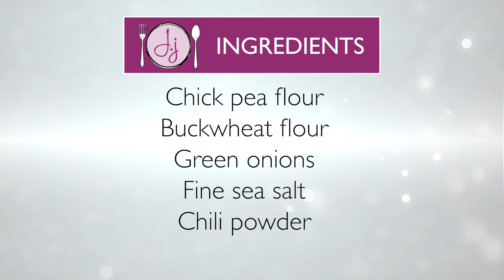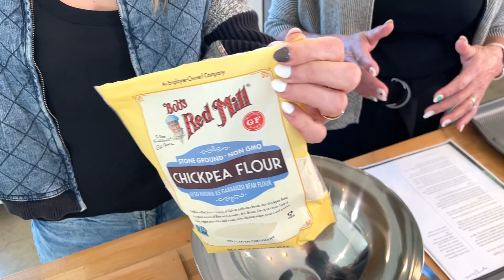Savory Ginger + Green Onion Crepes - Vegan + Gluten Free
Spring is here and it's time to lighten up our meals with fresh and healthy ingredients! Whether you're craving something light and refreshing or filling and satisfying, we've got you covered.

This week we have our latest recipe, Savory Ginger + Green Onion Crepes. Packed with flavor and nutrition with wholesome ingredients, they're so versatile - you can enjoy them for breakfast, lunch, or dinner!

For this recipe you will need:
-2/3 cups of Chickpea Flour
-2/3 cups of Buckwheat Flour
-2 Green Onions (finely chopped)
-2 tsp Fine Sea Salt
-1 tsp Chili Powder
-1 inch root of Fresh Ginger (peeled and finely grated)
-1 tbsp Sesame Seeds
-1 1/2 cups Filtered Water
-Canola Oil Spray for the pan

::Directions::
1. Pre-heat over to 275 degrees and place a baking sheet to warp up
2. In a bow, mix all dry ingredients together
3. Add in onion and ginger and mix again
4. Slowly add in water and whisk well
5. Cover with plastic wrap and let sit for 30 minutes
6. Heat up a skillet at medium high and then laddle 1/3 cup onto the pan and move the pan to create a circular shape
7. Allow the edges to get dry and then flip
8. Once made, place on the baking sheet in the over to keep warm

Want more great recipe ideas?

If you want to know more about how we grow our own food, book a chat with us here👇🏻

Make sure to follow us to not miss out on any of the yumminess! 👇🏻